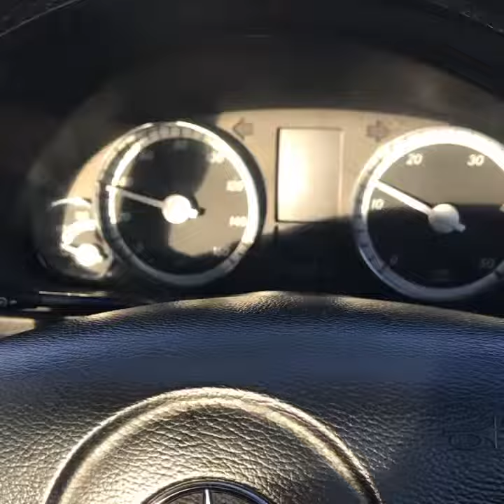Bull terrier driving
English Bull Terrier as second pilot